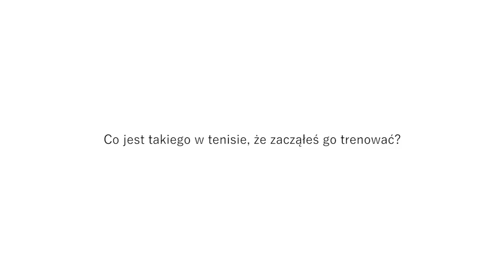Kilka pytań do Piotrka Grudnia